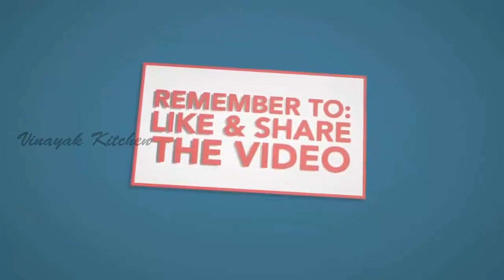Chicken Soya | Chinese Chicken | Chicken Snack | Evening Snack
Make a Strike when Chicken is Hot.
A Chicken a day keeps  Doctor away.
All Your Favorite Recipes in One Place ! The Sign Of Good Taste !